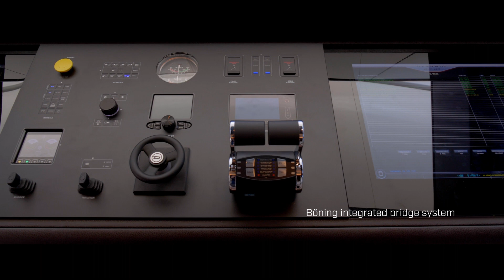Dynamiq GTT 135 Superyacht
The GTT 135 is the perfect, all-aluminum, fast cruiser. Built on a 41 m (135’) platform with a comfortable round bilge hull and a shallow draught of just 1.8 m (5’ 9’’), she is the ideal family superyacht for cruising the Mediterranean, Caribbean or Asian Pacific. Her transatlantic range of 5,000 nautical miles means the yacht can voyage between the Caribbean and the Med directly, making the most out of the two cruising seasons. With the largest sundeck in her class (120 m2 / 1,291 sq/ft) and five very spacious staterooms, she is the epitome of versatile luxury in a user-friendly and relatively compact package.

Fully engineered by Van Oossanen in the Netherlands, the GTT 135  is a rare example of superyacht quality achieved through the marriage of North-European technology and Italian craftsmanship.

Live Smart. Be Dynamiq.

Music license
XJ9QU9WOWD69NXEY
ZNIZ4IK2MBGN3IDB